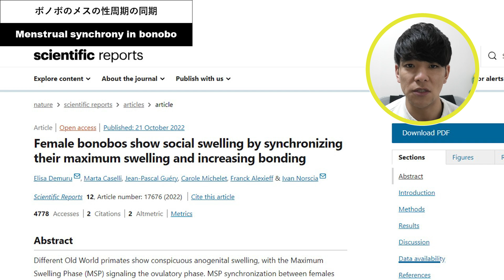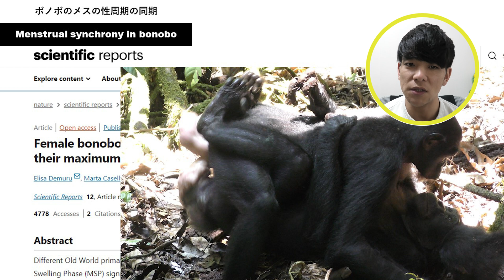【Eng sub】Menstrual synchrony and genito-genital rubbing in female bonobos!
Today, I would like to talk about menstrual synchrony and genito-genital rubbing in female bonobos while explaining a great thesis.

【Chapter】
00:00 Opening remarks はじめに
00:30 Opening オープニング
00:42 Menstrual synchrony in human ヒトの女性の性周期の同期
01:22 Menstrual synchrony in female bonobo ボノボのメスの性周期の同期
02:57 Closing remarks おわりに
03:25 Ending エンディング

【Memberships】
Your contributions save great apes!